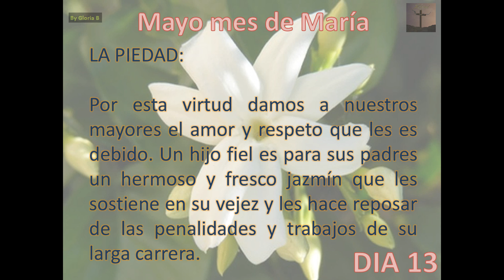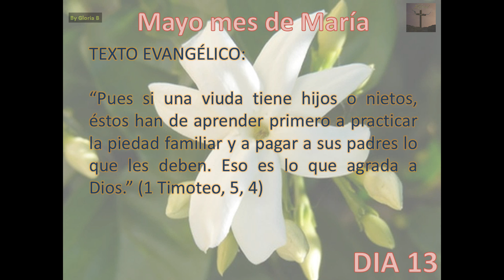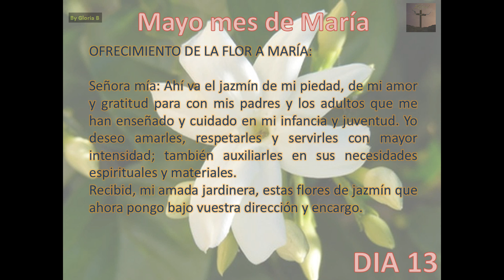Mayo 13 "La Piedad" Reflexiones Palautianas